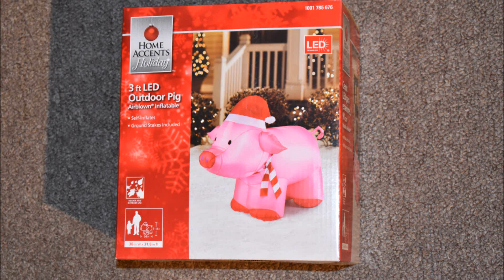Pig Airblown Inflatable Pink Christmas LED - Unboxing plus extra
Home Accent Holiday 3ft, from Home depot, Self Inflates, inflable